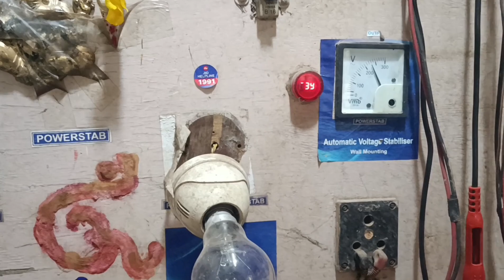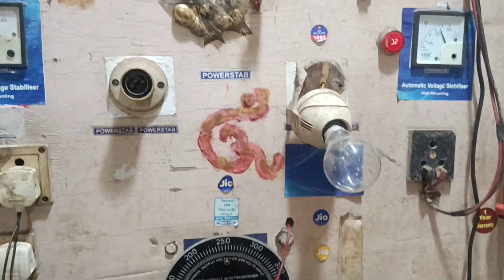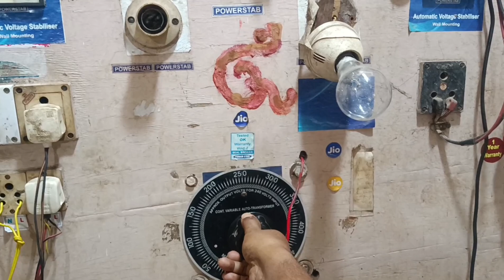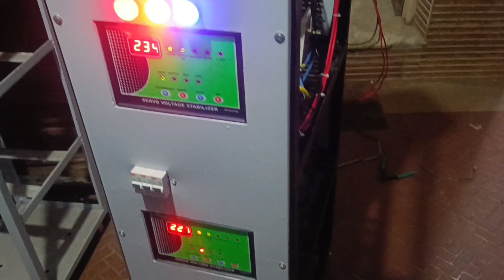servo voltage stabilizer 20 kva air-cooled servo stabilizer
high-low cutoff system, time delay, bypass, and
three ph contractor system